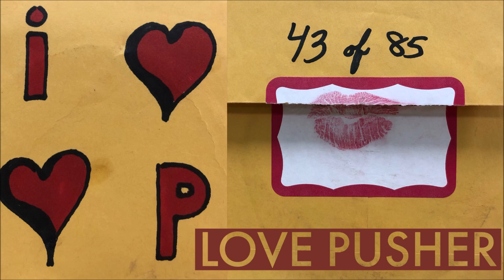Love Pusher - My Clothes Are On Your Floor